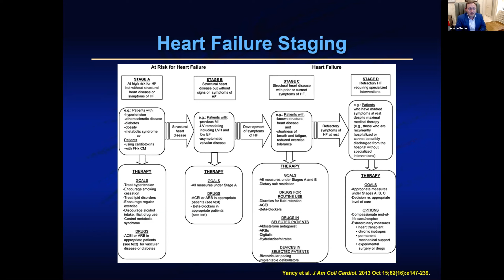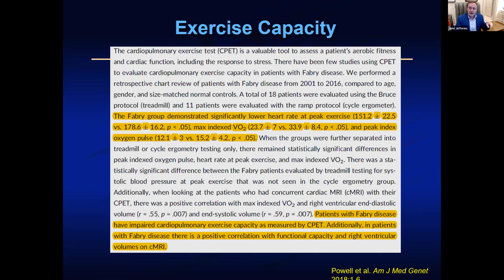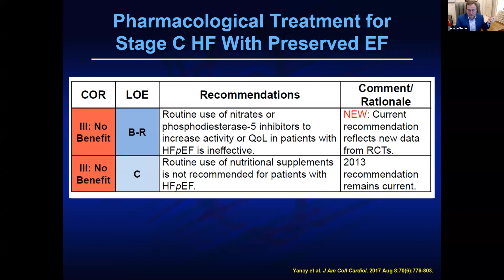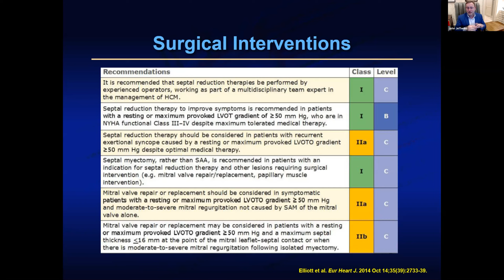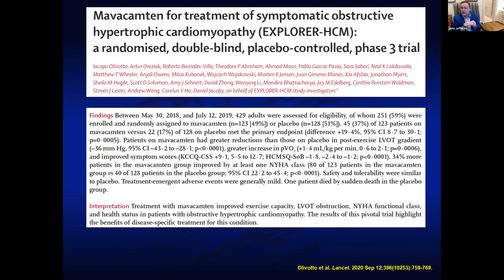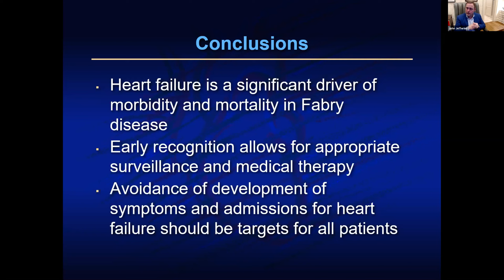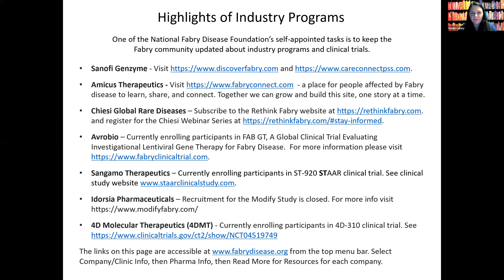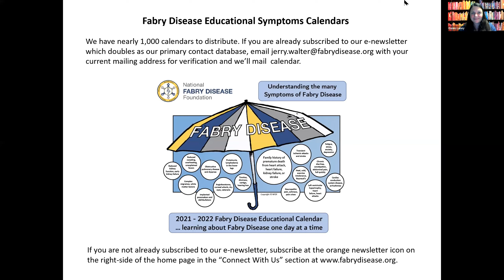Heart Failure in Fabry Disease Dr John Jefferies MD MPH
Heart Failure in Fabry Disease by Dr. John Jefferies in support of the National Fabry Disease Foundation. This is the first of our 2021 virtual Fabry Community Education Meeting series.